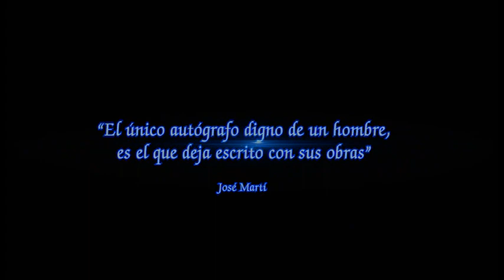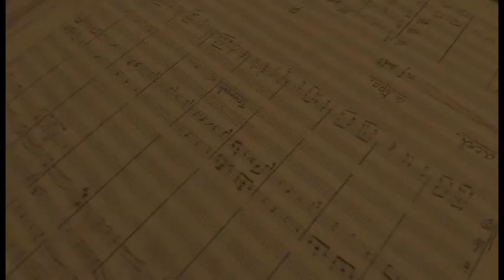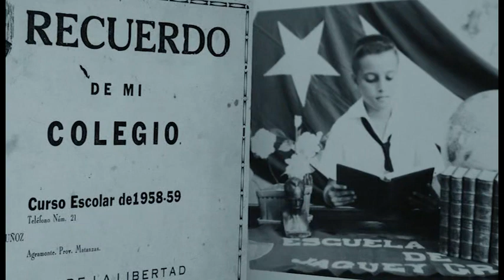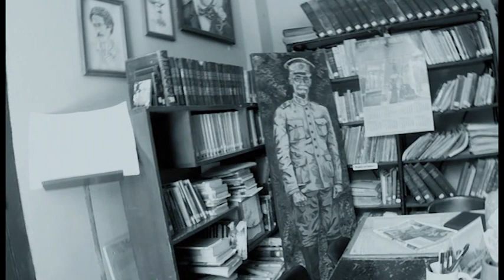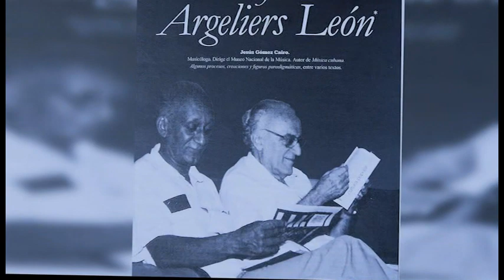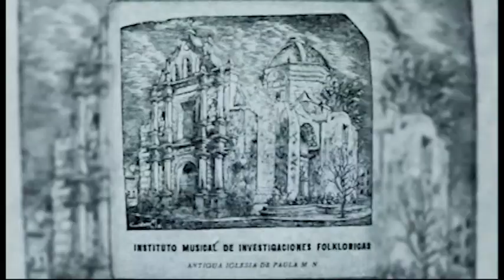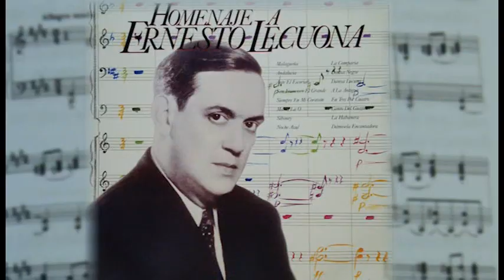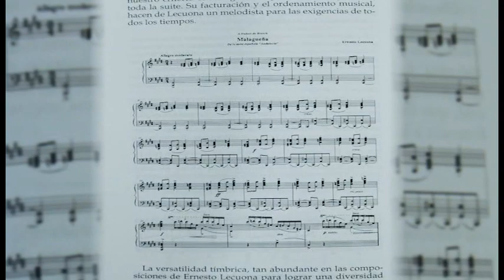Jesús habla a Gómez Cairo (Parte 1)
Jesús habla de Gómez Cairo. Un documental de Alberto Padrón Rebollido
Producido por el Instituto Cubano de la Música y el Museo Nacional de la Música, La Habana, 2021.
Idea original: Alberto Padrón Rebollido
Diseño gráfico: Santos Toledo Argudín
Director de fotografía: Bárbaro Cabezas García
Música original: Frank Fernández
Grabador y director de audio: Eduardo Becerra Gómez
Edición: Erwin Hernández Pérez de Alejo y Bárbaro Cabezas García
Productor general: Alberto Padrón Dávila
Director asistente: Bárbaro Cabezas García
Guión: Bárbaro Cabezas García